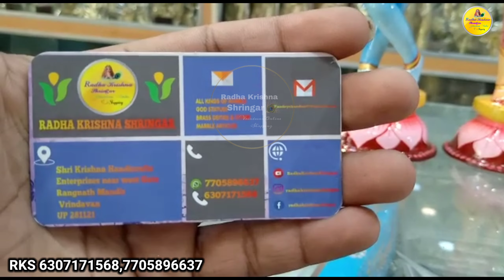Radhakrishna Gujarat Bhakt ke ghar jane ke liye ready huye || only on @RadhaKrishnaShringar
Radhakrishna Gujarat Bhakt ke ghar jane ke liye ready huye || only on ‎@Radha Krishna Shringar